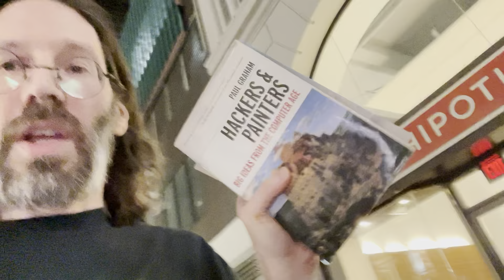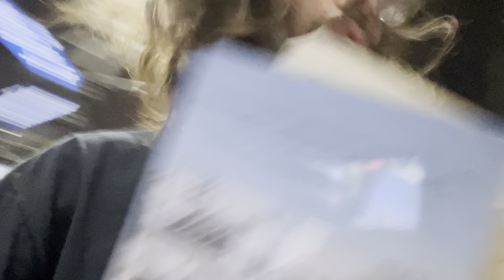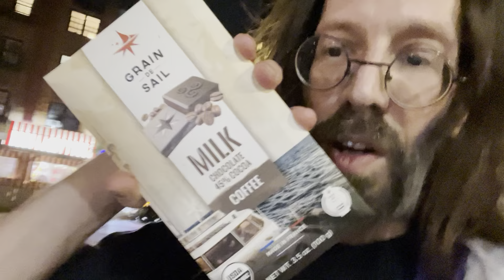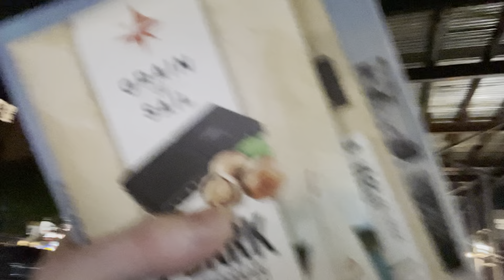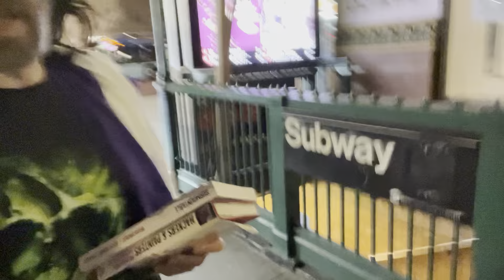Down the 🐇 Rabbit Hole Linux